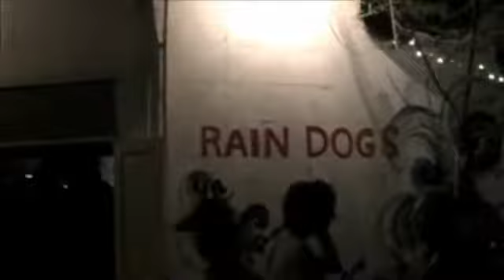My Tree @ MuMu art house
ศิลปินอีสาน โปรโมทท่องเที่ยว ตำบลหนองบ่อ อุบลฯ
Isan artist promote sustainable tourism in Nong Bo village.